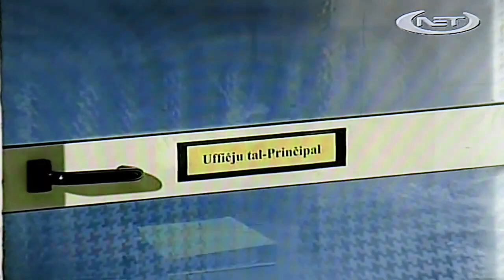Il-principal episode 11